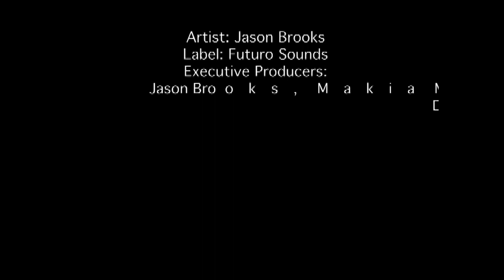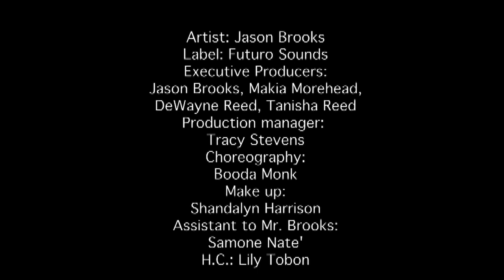The Making of Control The World.(Jason Brooks)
The Making of the Music Video "Control The World". Performed by Jason Brooks (Soul Providers).  Directed by Ray Lugar for Team Fifty Films.